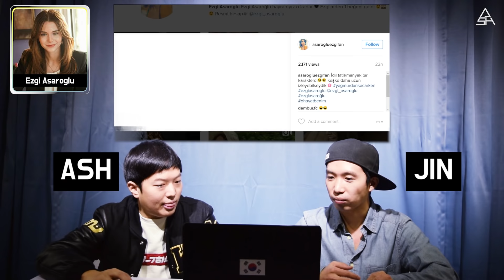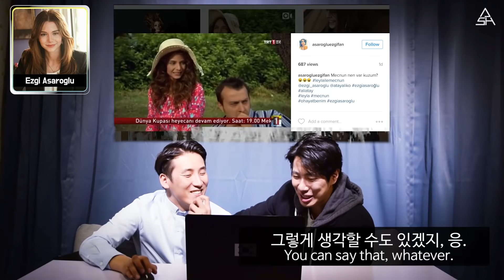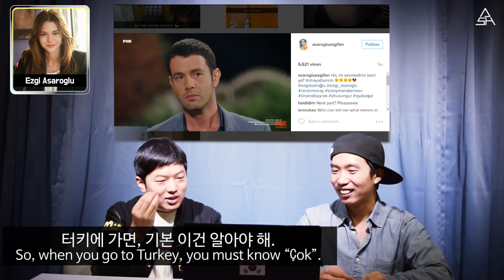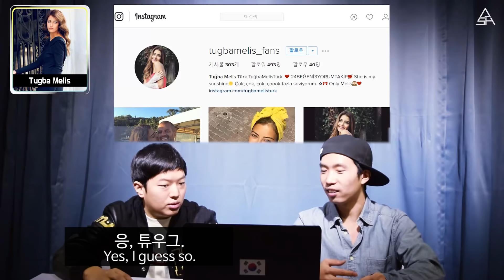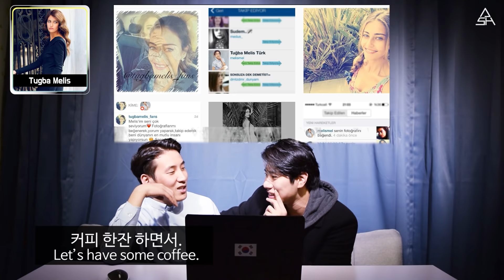Korean Guys React to Turkish Actresses #2 [ASHanguk]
▶Send Mail To :
B03, 58, Mokdongjungangbuk-ro 8-gil, Yangcheon-gu, Seoul, Korea
Sungho Hwang

IF you want to contribute subtitles on your language to ASHanguk,

Today’s topic in Ashanguk is ‘Korean Guys React to Turkish Actresses Part 2'.
We searched Turkish actresses (Fahriye Evcen, Tuba Buyukustun, Yasemin Ergene, Ezgi Asaroglu, Tugba Melis) on instagram.

Thanks to Irmak 은채 for Turkish subtitles !

'A'sk us, 'S'ubscribe us, 'H'ave us
And enjoy killing time with us, Thank you!